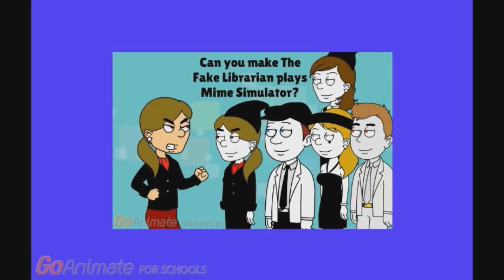PENIS game review #5: NIGGER simulator!!!!!!!!!!!!!!!!!!!!!!!!!!!!!!!!!!!!!!!!!!!!!!!